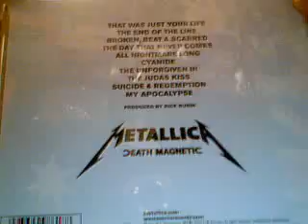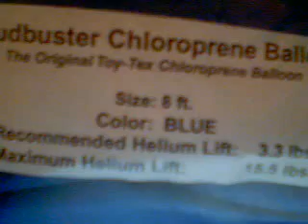zedzedsnook's webcam recorded Video - October 17, 2009, 01:25 PM